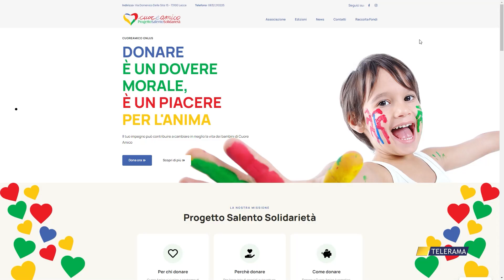Taranto. Cuore amico onlus: il 7 novembre un'iniziativa di solidarietà.